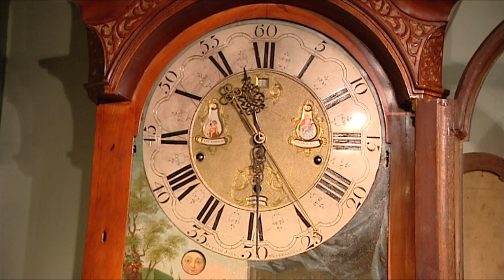Wat doet de zomer- en wintertijd met je gezondheid?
Bijna heel Nederland heeft het wel gehad met het eindeloze gebakkelei over de zomer- en wintertijd. Maar wat vinden de deskundigen?